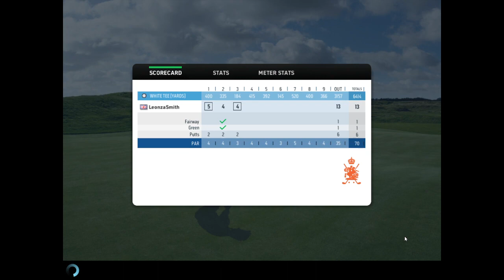WGT Golf at British Open 23 course holes 1-3